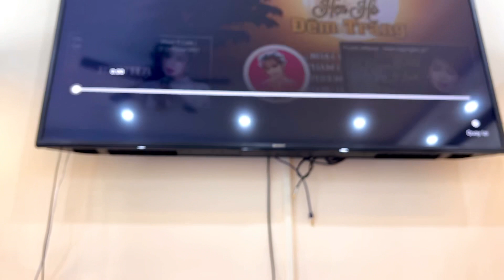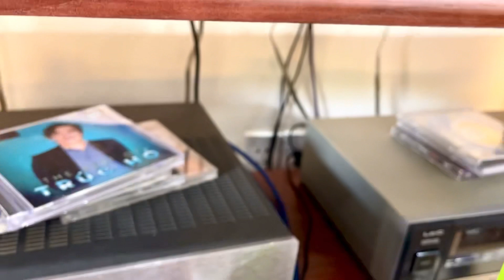24/9/2022 Giá rẻ Đầu Giải mã âm thanh Kiwi DAC-FX9 Giá 990k bao ship DAC Optical, Bluetooth, USB